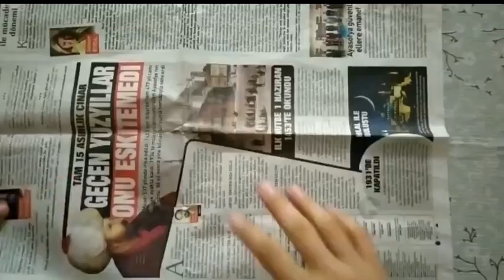diy Gazeteden Neler Yapılır? dıy geridönüşüm kendinyap diycrafts recycle #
diy Gazeteden Neler Yapılır?